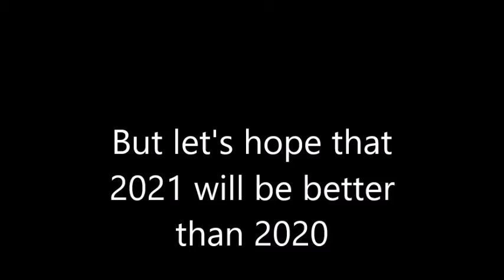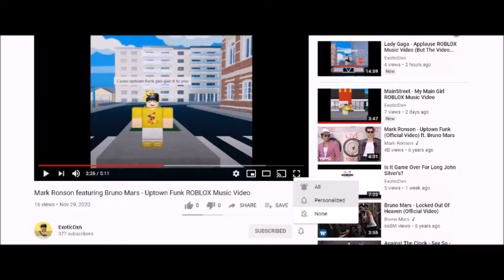Coppernot - Girl Next Door ROBLOX Music Video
Credit goes out to everybody who made this video, this song and My Babysitter's A Vampire: The Series possible!